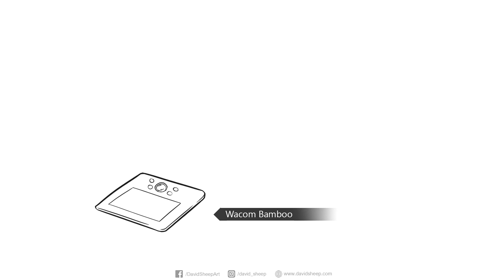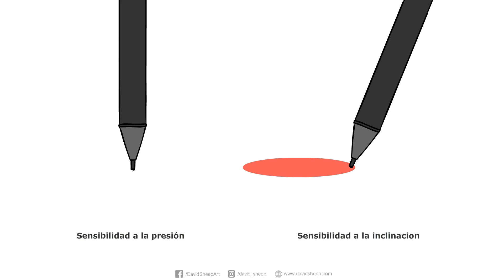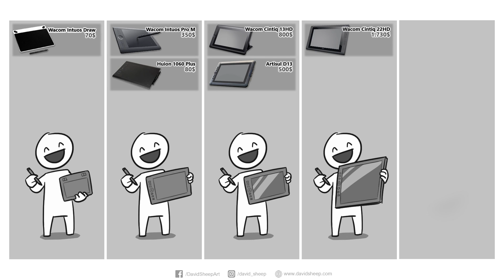TABLETAS GRÁFICAS [3/3] - ¿Qué tableta comprar?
Por fin aqui os traigo la tercera entrega que cierra esta serie de videos sobre tabletas gráficas. Aqui podreis que tableta gráfica comprar, cuales son las mejores y las más adecuadas segun precio y preferencias a la hora de dibujar.